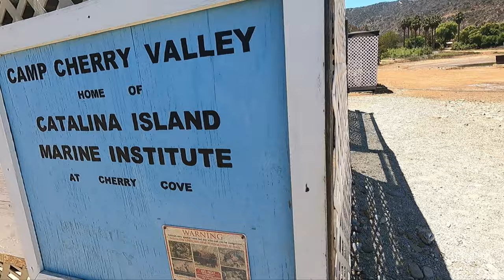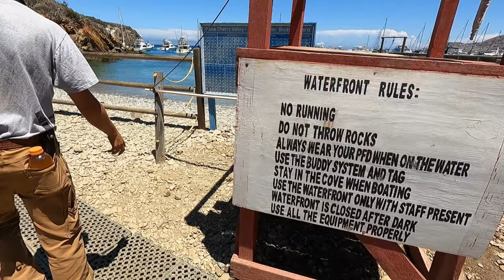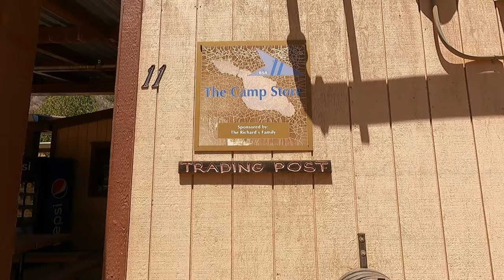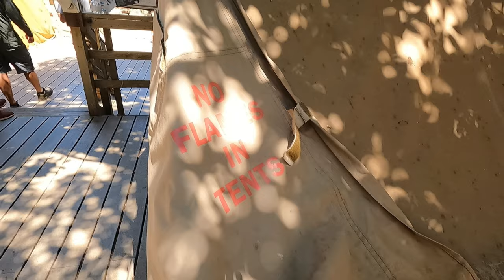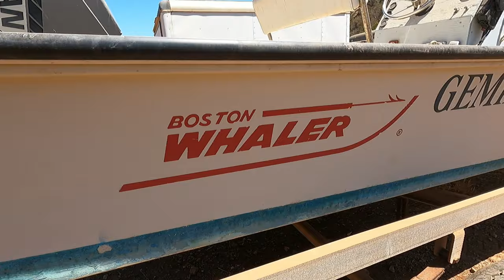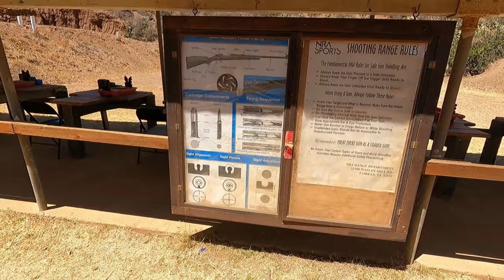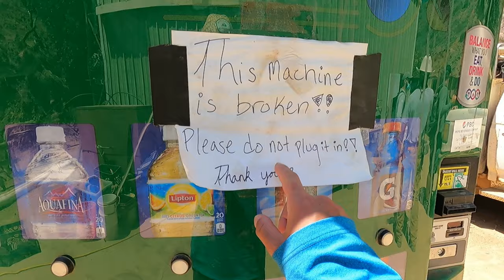BSA Camp Cherry Valley on Catalina Island (Full Tour)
While visiting Santa Catalina over Summer 2021 to Two Harbors, we decided to hike around the island and drop into Camp Cherry Valley. We also got a full tour of the camp from Ranger Evan, who was kind enough to show us around. Evan walked us from the tents, all the way down to the waterfront! If you are planning on sending your scouts to this beautiful summer camp facility or just want to see what it has to offer, hopefully, you find this video insightful!

As well as our personal account if that's something you're interested in!